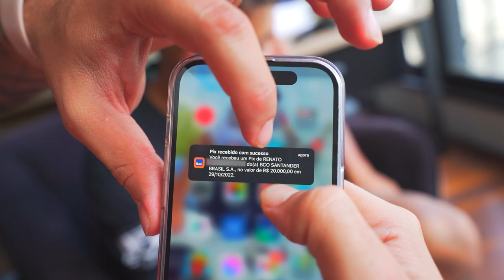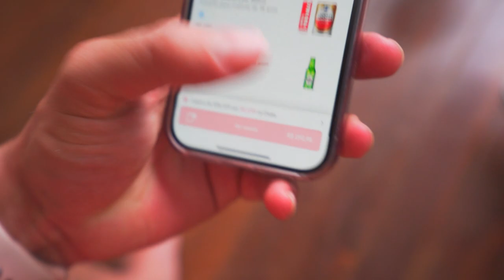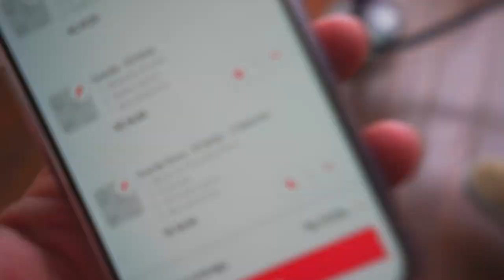RENATO ME PAGOU 20 MIL REAIS 💸 !! * não é click baet *